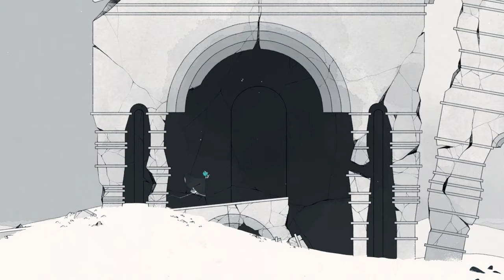1. Black | A NOOB plays Gris Blind Playthrough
This episode, I wake up in the palm of a structure of a woman which seems to be crumbling down. Then, I descend, and with it lose the colors around me which I started with. But that does not stop me there as I continue to navigate the obstacles around me and to not let me be stagnant.

Gris is a platform-adventure game by Spanish developer Nomada Studio and published by Devolver Digital. The game was released for macOS, Nintendo Switch, and Windows in December 2018, for iOS in August 2019, for PlayStation 4 in November 2019, for Android in April 2020, for Amazon Luna in November 2021, and for PlayStation 5, Xbox One and Xbox Series X/S in December 2022. The game has sold over 1 million copies.